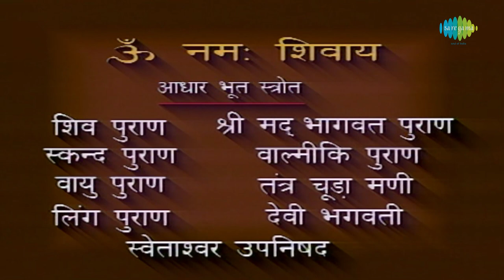कैसे छुपाएंगे बेटे का भविष्य सुतपा से मृकण्डु ऋषि | Om Namah Shivay | 322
भगवान ब्रह्मा ने नारद से मृकण्डु ऋषि को अपने बेटे के भाग्य के बारे में सूचित करने के लिए कहा, लेकिन उन्हें चेतावनी दी कि सुतपा को इसके बारे में पता नहीं चलना चाहिए। जब नारद मृकंद ऋषि को भगवान ब्रह्मा का संदेश देते हैं तो सुतपा गलती से बातचीत सुन लेते हैं। मृकंद ऋषि सुतापा से कहते हैं कि वे अपने बेटे की लंबी उम्र के लिए भगवान शिव से प्रार्थना करेंगे।

SYNOPSIS EPISODE NO. 322
Lord Brahma tells Narad to inform Mrikandu Rishi about the fate of his son but warns him that Sutapa should not come to know of it. When Narad gives Mrikanda Rishi the message of Lord Brahma Sutapa accidently hears the conversation.Mrikanda Rishi tells Sutapa that they would pray to Lord Shiva for the long life of their son.